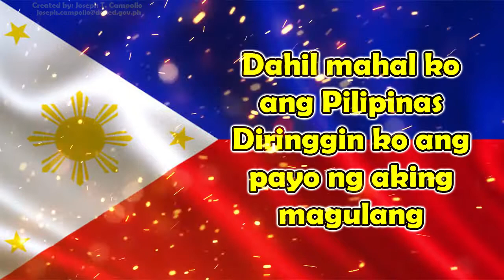PANATANG MAKABAYAN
EDUCATION